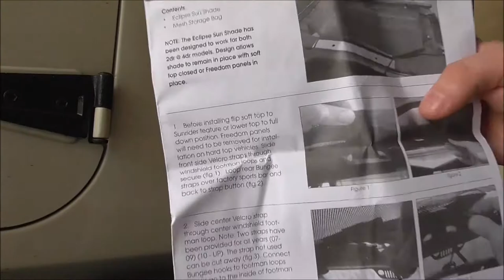FSF Trailer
Follow on Instagram – Search beyondthescale1

Song: "Motor Hums" by The 126ers